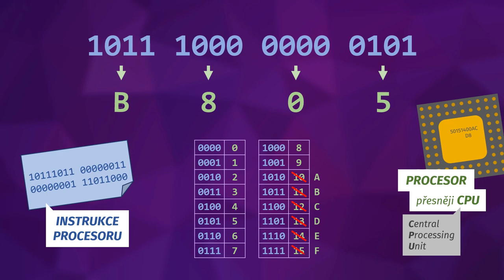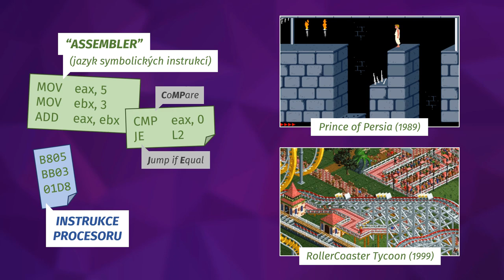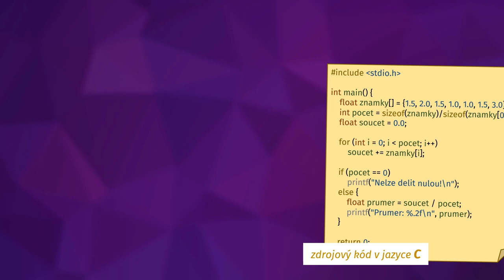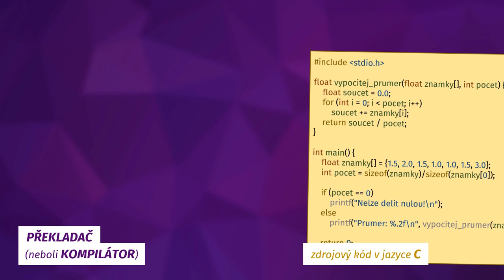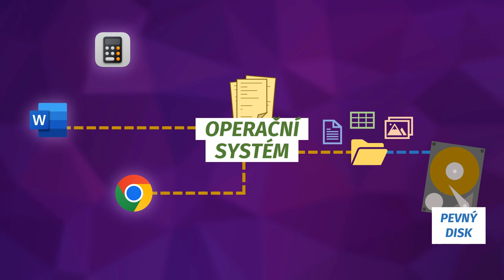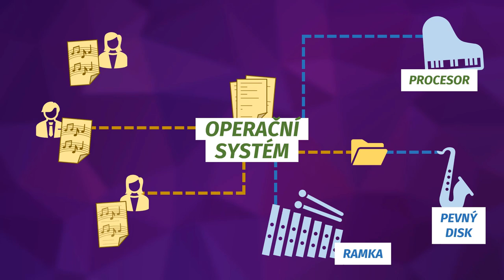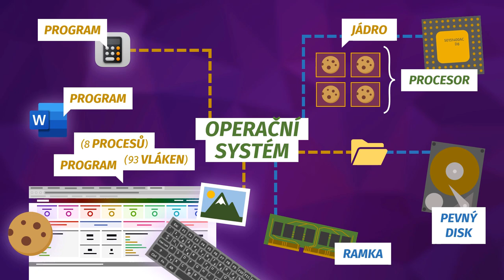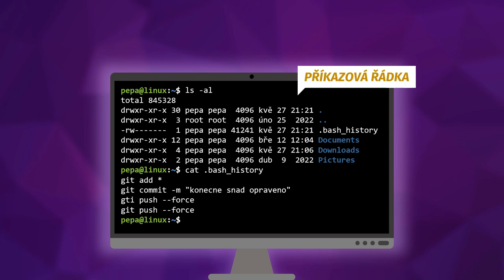Počítače 5/6: Jak vědí, co po nich chceme?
V tomto díle naší počítačové série zjistíme, jak programátoři dokážou donutit počítače, aby dělaly něco užitečného. Podíváme se na to, jak dávat počítačům instrukce ve strojovém kódu, v šestnáctké soustavě, v assembleru a v různých vyšších programovacích jazycích. Vysvětlíme i myšlenku funkcí, knihoven, kompilátorů a interpretů a pak se vrhneme na operační systémy - co všechno musí uhlídat a jak to zvládají. Nakousneme i vícevláknovost, souborový systém a ovladače a vysvětlíme rozdíl mezi grafickým rozhraním a příkazovou řádkou.

PODKAPITOLY:
00:00​ Úvod
00:18 Instrukce procesoru
01:24​ Assembler
02:27 Programování
04:13 Kompilace
04:55 Dnešní programovací jazyky
05:57 Interpretace
06:21 Operační systém
07:11 Procesy a vlákna
08:24 Další úkoly operačního systému
09:17 Grafické rozhraní a příkazová řádka
10:14 Závěr

PODĚKOVÁNÍ:
Děkujeme megalomanskému mecenáši Ondrovi, přesvědčeným patronům Blážovi a Tamaře a senzačním sponzorům Štěpánovi, Jiřímu, Dennisovi, Michalovi a Tomášovi!